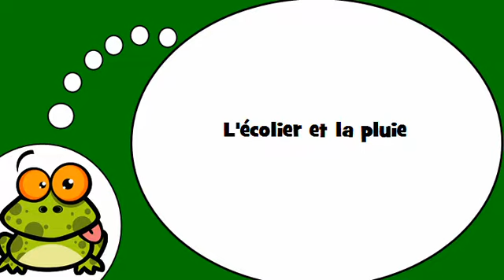Я учу французский = Школьник и дождь